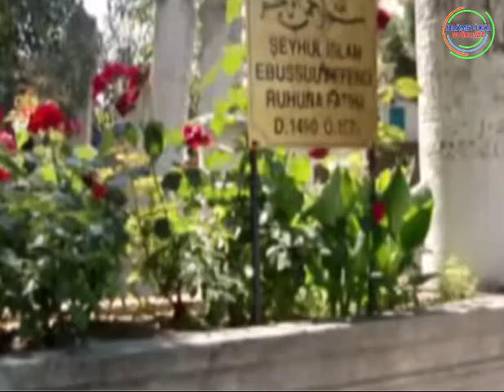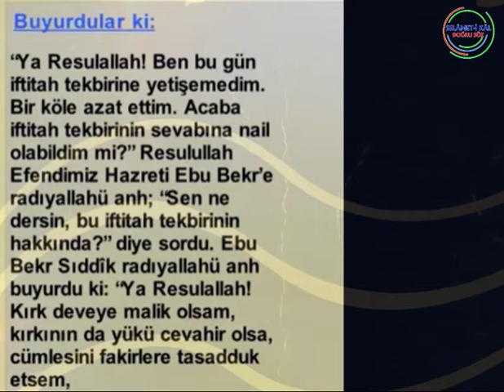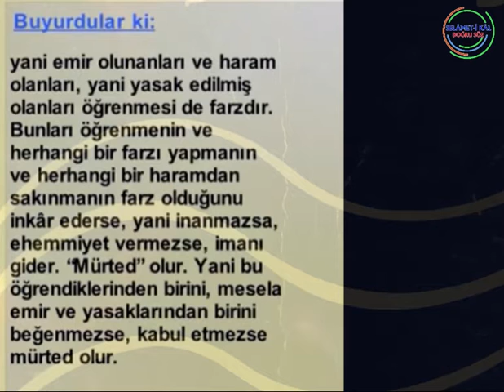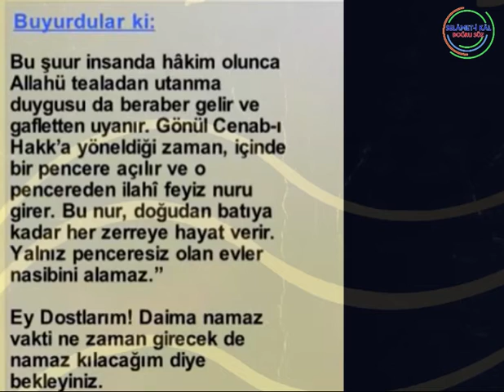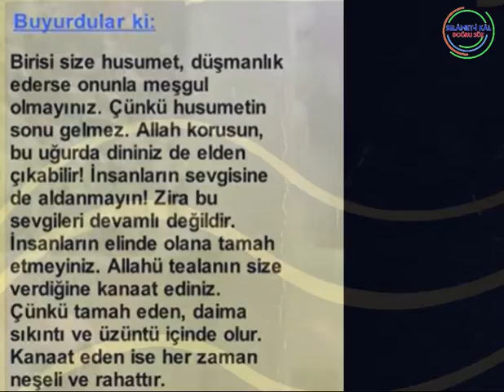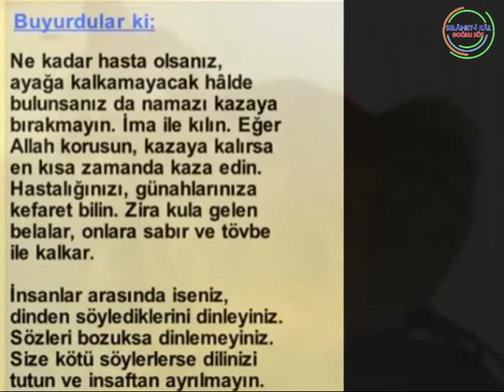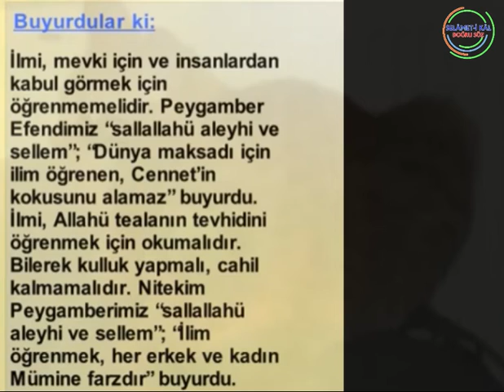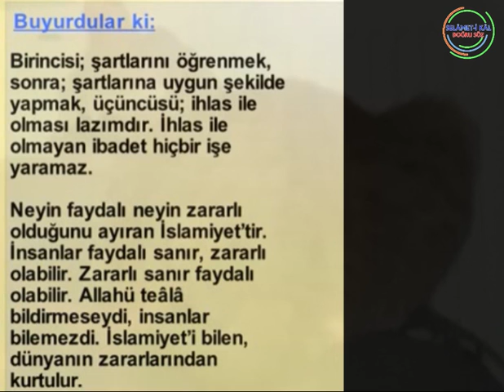EBUSSUUD EFENDI HAZRETLERİ 4 (YOLUMUZU AYDINLATANLAR)